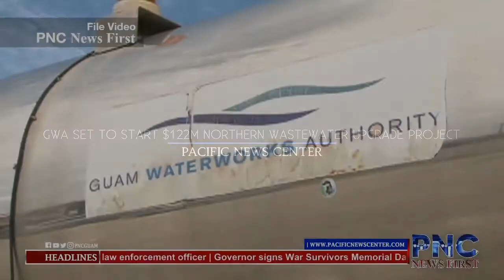GWA set to start $122 million northern wastewater upgrade project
The Guam Waterworks Authority is all set to upgrade the Northern District Wastewater Treatment Plant (NDWWTP) after awarding a $122 million contract to Black Construction for the upgrade work.

According to GWA general manager Miguel Bordallo, the work is expected to begin in early 2020 and take approximately 2.5 years to complete.

“This upgrade to NDWWTP Is the largest project to date under GWA’s system improvement plans,” Bordallo said in a news release. “This award will ensure that NDWWTP will move to secondary treatment which would meet the National Pollutant Discharge Elimination System permit requirements by the U.S. Environmental Protection Agency and increase hydraulic capacity throughout the facility to accommodate future flows.”